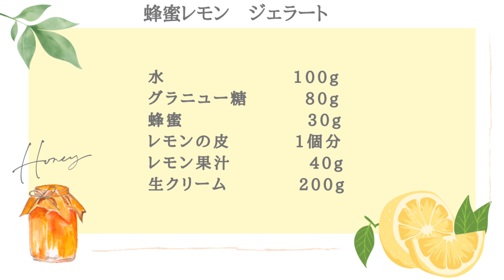【簡単】蜂蜜レモン 自家製ジェラートの作り方|卵不使用|手作りアイスクリーム| How to make Honey Lemon gelato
\\蜂蜜レモン ジェラート作り方//

こんにちは♪
アメリカ在住お菓子研究家の森下優花です。

暑い日にぴったりの
爽やかジェラートをご紹介します。
冷やしてる途中混ぜる必要がなく、
お菓子作り初心者の方も簡単に出来ます！
レモン1個分の使ったレシピです🍋

最新の動画をいち早くチェックできます♪

【材料】
グラタン皿(バット)１つ分　(約４人分)

・水　　　　　　　100g
・グラニュー糖         80g
・蜂蜜　　　　　　  30g
・レモンの皮            1個分
・レモン果汁            1個分(約40g)

【ポイント】

・レモンの皮の白い部分は苦味になるので削らないようにしましょう。

・蜂蜜の味もダイレクトに感じる配合なので、拘れる方は蜂蜜も美味しいものを使うとより美味しく作れます！

・レモン感をもっと感じたい方は、水を減らして、レモン果汁を増やして頂いてもOKです！

【Material】
1 Gratin dish (about 4 people)

・100g water
・80g  sugar
・30g Honey
・1 lemon peel
・1 lemon juice (about 40g)
・200g Hevey cream

【point】

・Do not scrape the white part of the lemon peel as it will be bitter.

【道具紹介】

作ってみました！
こんなのも食べてみたい！など
コメントを頂けたらすぐに返信します☺️
Instagramはアメリカ生活裏側を載せています。気軽に遊びに来て下さい♪